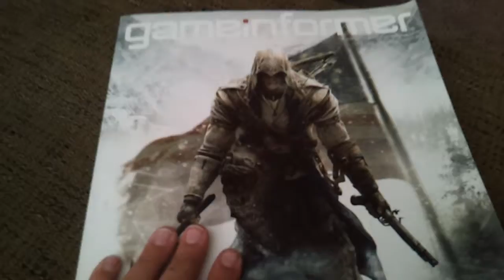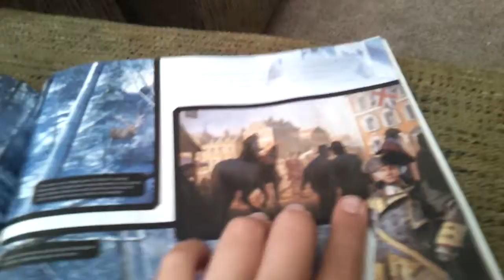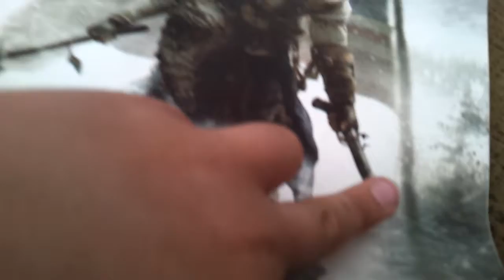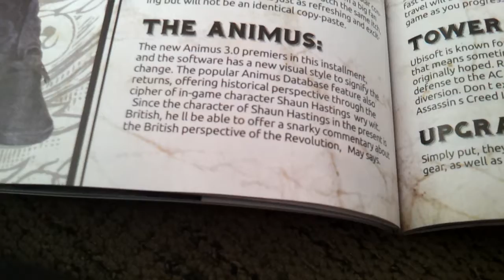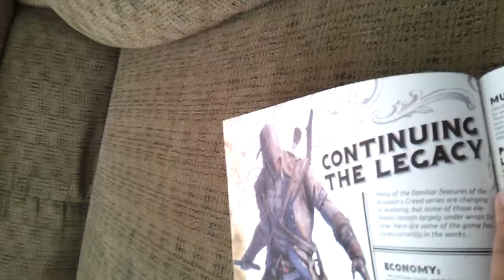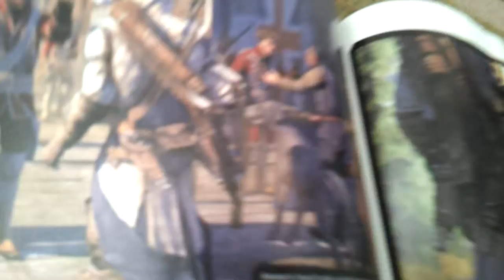Assassins Creed 3 News (March 13th)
Gameinformer Magazine Reveals Some Information About The Upcoming Game "Assassins Creed III"

The Gameinformer Logo and Magazine Are Trademarks of Gamestop